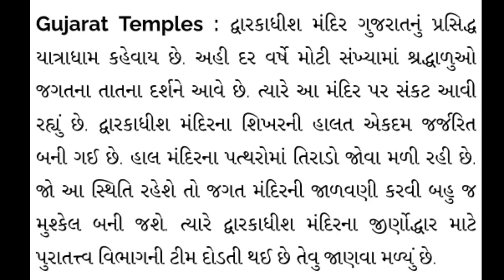આજના સુપરફાસ્ટ સમાચાર | Today's Breaking NEWS | Gujarati Samachar | Rain | weather